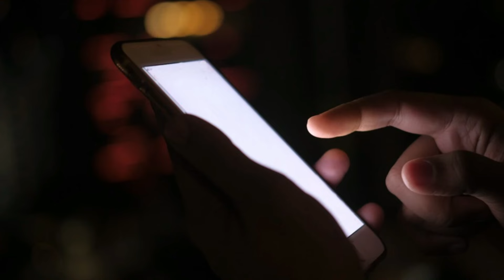ஒன்டாரியோவில் பணத்தை இழந்த தாய் - தமிழர்களே அவதானம்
ஒன்றாரியோ மாகாணத்தில் மகள் என்ற போர்வையில் பெண் ஒருவரிடம் மோசடி செய்யப்பட்டுள்ளது.